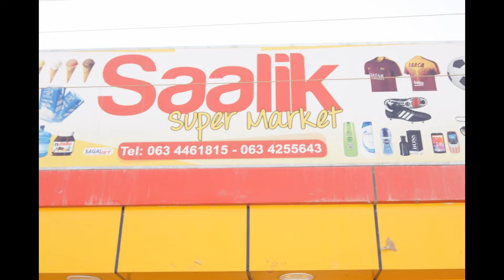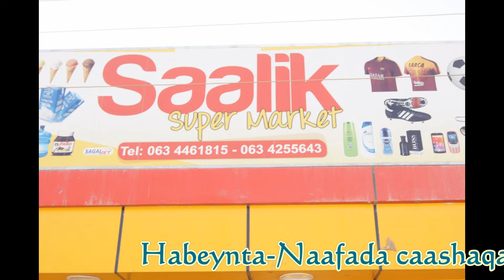KAALAY ARAG MEHERADA SAALIK MAXAA NIMCO HOOS WADHAN BULSHOOY HA MOOGAAN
MEHERADANI AYAA WAXAY KU TAALAA KOONFURTA MAGALADA HARGEYSA ORDOO WAX KA IIBSADA WAA WAX WALBA HAYEE